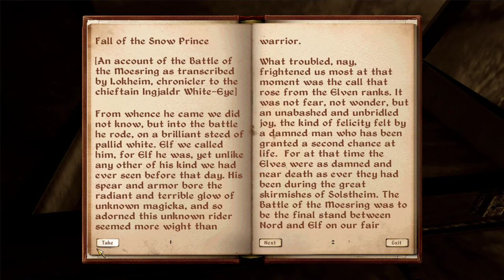No Commentary | Let's Play Oblivion - Part 21 [Picking Locks and Pockets]